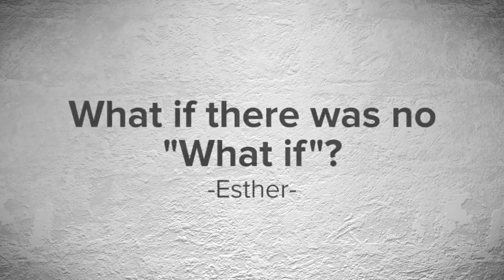Unstuck - What if there was no "What If"?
Real Life Wesleyan Church: Pastor Todd Crofford
)or in Mechanicsville, MD at our Sat. 6 P.M. service or Sunday at 9 or 11 A.M.!